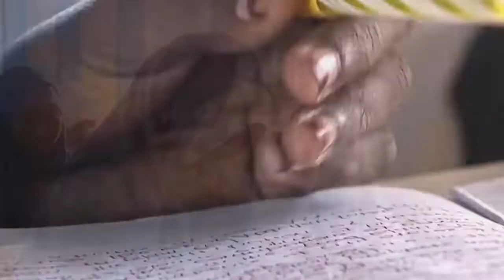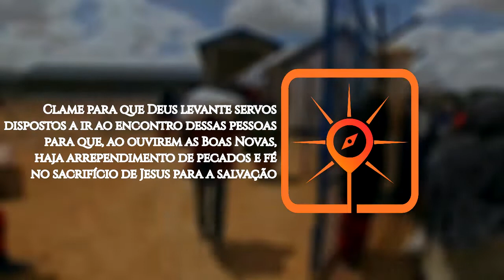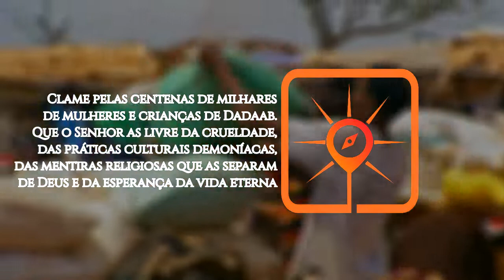Rota do Sol # 32 | DADAAB, Kenya (ORAÇÃO/INTERCESSÃO PELOS POVOS MUÇULMANOS - FRONTIERS BRASIL)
► Nesta semana, vamos Orar por Dadaab, uma cidade semiárida, no Quênia, onde há uma base do Alto Comissariado das Nações Unidas para os Refugiados (ACNUR). O Complexo de Refugiados de Dadaab abriga cerca de 220 mil refugiados somalis e é gerenciado pelo ACNUR. Suas ações são financiadas por doadores estrangeiros, enquanto várias outras ONGs participam na assistência à saúde e provisão de alimentação e bens à população.

OREMOS:

● Querido Deus, não há como se inteirar das necessidades de um campo de refugiados como Dadaab sem ter a alma e o coração compungidos. Pai, clamamos por essa gente! Tem misericórdia e, por meio das Boas Novas de Cristo, resgata-os da miséria física e espiritual em que se encontram;

● Pedimos que o Senhor levante servos dispostos a ir ao encontro dessas pessoas (mesmo na incerteza do tempo que resta para trabalhar entre elas em Dadaab), para que, ao ouvirem as Boas Novas, haja arrependimento de pecados e fé no sacrifício de Jesus para a salvação;

● Que esses muçulmanos, ao serem transformados por Jesus, ousadamente proclamem o Seu nome, onde quer que estejam!

● Clamamos pelas centenas de milhares de mulheres e crianças de Dadaab. Que o Senhor as livre da crueldade, das práticas culturais demoníacas, das mentiras religiosas que as separam de Deus e da esperança da vida eterna;

● Pai, toca o coração dos governantes das nações — sejam elas ricas ou pobres — para que possam receber os refugiados de governos tiranos, assim como Jesus, um dia, foi recebido no Egito;

● Que haja um despertamento na Igreja para essa dura realidade. Desperta-nos, Senhor, pois vivemos com conforto demais!

● Clamamos pela salvação de, pelo menos, 10% dos refugiados em Dadaab até 2030.